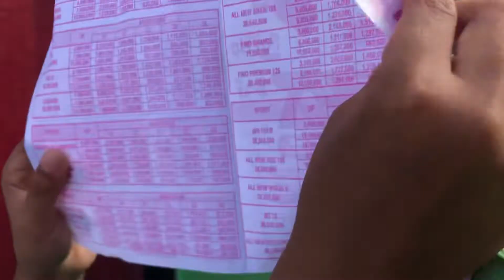Jajan sarang laba laba di sekolah kak luna